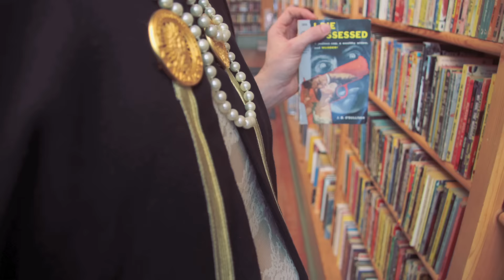Ezra Furman - Restless Year [Official Music Video]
Hello my dears, I hope you enjoy this musical video-film, made by the incomparable Joe Brett. This is pretty much an accurate depiction of what my life is like. Zipping around the San Francisco Bay Area, feeling insane, looking amazing. Reading, dancing, falling, encountering Death. This is how I live, moving wildly and freely through a world that has nothing to do with me. Special thanks to the fabulous Restless Year Dancers, the good people at Kayo Books, and Death, who as always was available at short notice.

Video directed and edited by Joseph Brett.

Music produced, mixed, and mastered by Tim Sandusky at Studio Ballistico.

Additional video editing and production by Simon Taffe.

Song, copyright, and all rights: Ezra Furman | Dancers: Cantwell Muckenfuss, Debbie Neigher, Elizabeth Herman, Jeremy Ravinsky, Julia Ehrman, Rachel Cohen, Rosemarie Wagner, Will Callison. • Death: Pete Day. • Walking Lady: Debbie Neigher. • Record Exec: Will Callison. • Dance Coordinator: Jeremy Ravinsky.